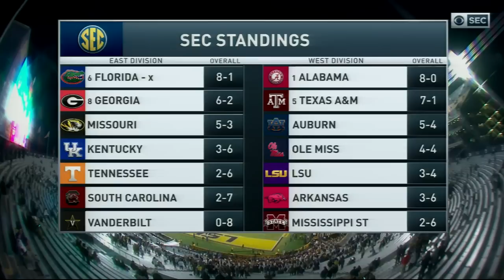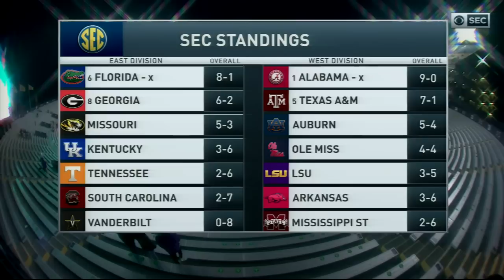2020 Alabama vs LSU